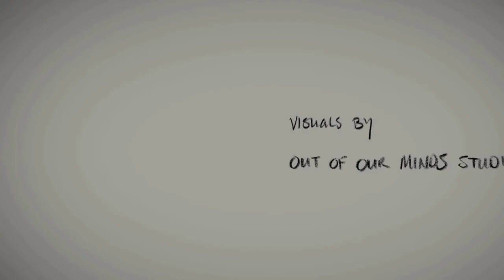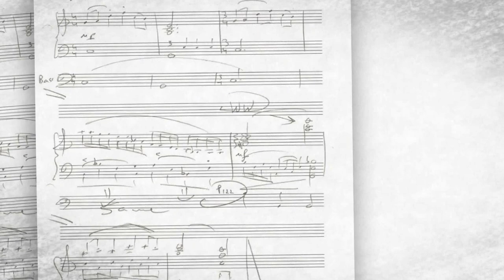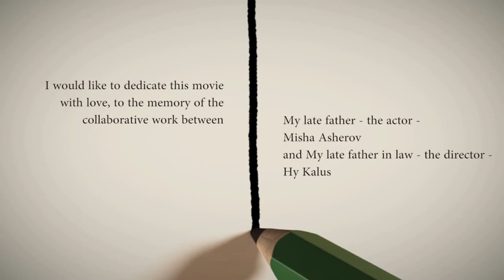אילה אשרוב - יצירה לתזמורת ואנימציה // Ayala Asherov - Pencil Point / SCFC Indie Grants Award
Ayala Asherov - Pencil Point. SCFC Indie Grants Award - College of Charleston Orchestra
Ayala Asherov - Composer/Creator
Out of Our Minds - Animation
Yuriy Bekker - Conductor
College of Charleston Orchestra
Two artists, musician and a painter, each working alone, have a chance to meet. The film explores how collaboration can inspire.